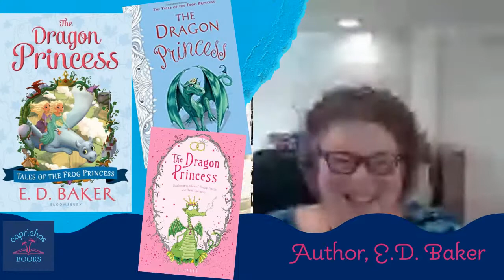E.D. Baker reads from Dragons Kiss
Author E.D. Baker reads from her book, Dragon's Kiss. It's the seventh book in the Frog Princess series.

Presented with Permission of Bloomsbury Publishing.